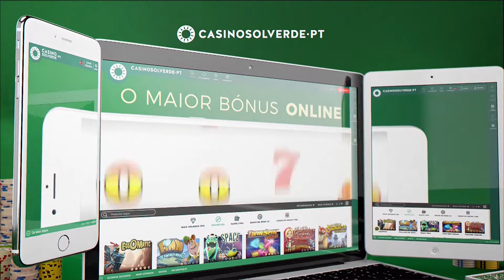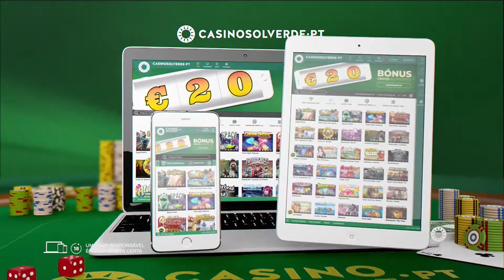Final M1 | Campeonato Nacional de Padel by CasinoSolverde.pt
Na final de  Masculinos 1 do Campeonato Nacional de Padel de 2018,  Vasco Pascoal / Miguel Oliveira vs João Bastos / Diogo Rocha foram a jogo! Veja ou reveja a partida completa.

A dupla Vasco Pascoal / Miguel Oliveira saiu vencedora (6-3 / 6-3).

O Campeonato Nacional by CasinoSolverde.pt, integrado como 12ª etapa no CasinoSolverde.pt Padel Tour, decorreu nos dias 4 ,5 ,6 e 7 de Outubro na cidade do Porto.

Vamos a jogo?